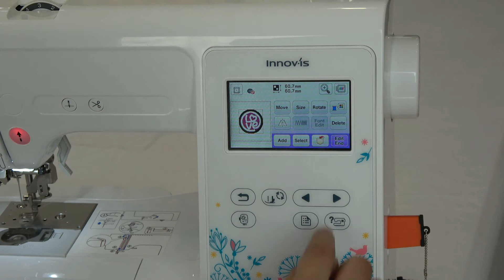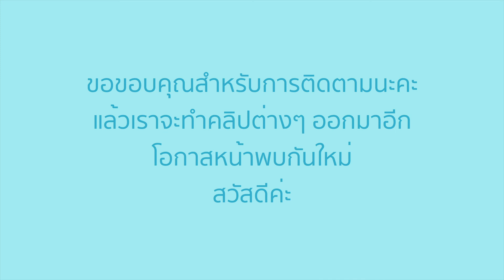เก๋ไก๋ มีสไตล์ ด้วยอาร์มรีดติด (Iron on Patches) บราเดอร์ NV18E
สำหรับผู้รักงานปัก สนุกสนานกับการตกแต่ง เปลี่ยน เสื้อ, หมวก, กระเป๋า ใบเดิมๆ ให้เก๋ไก๋ สไตล์ตัวเอง ด้วยอาร์มรีดติด (Iron on Patches)
Easy Easy กับ บราเดอร์ NV18E
เยี่ยมชมเพิ่มเติมได้ที่